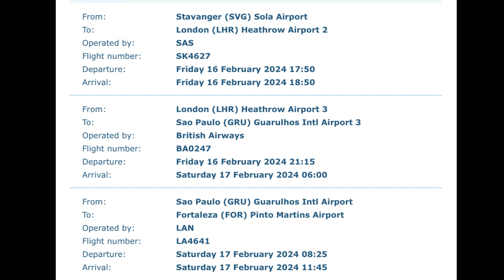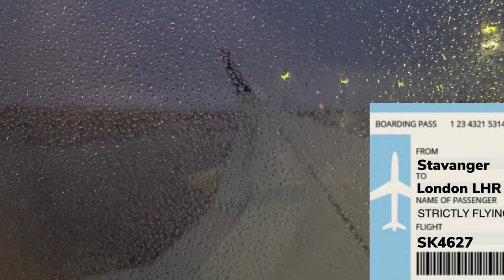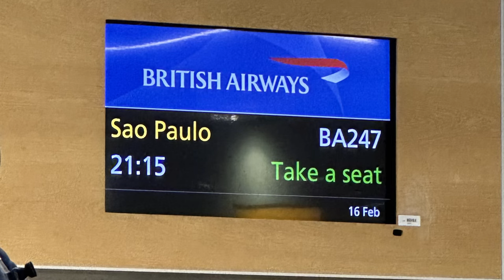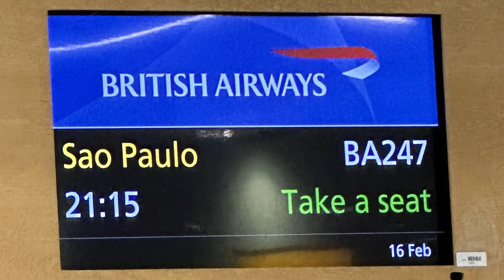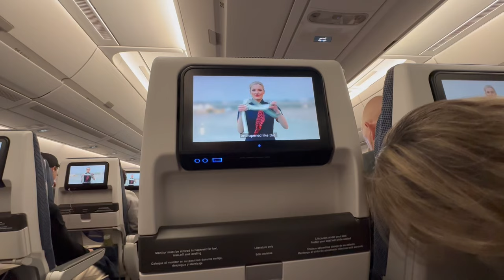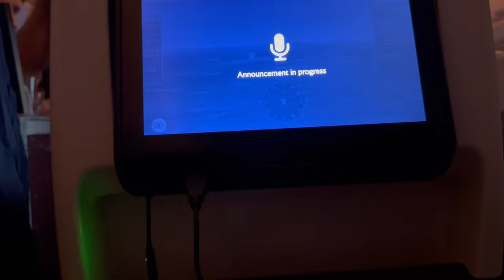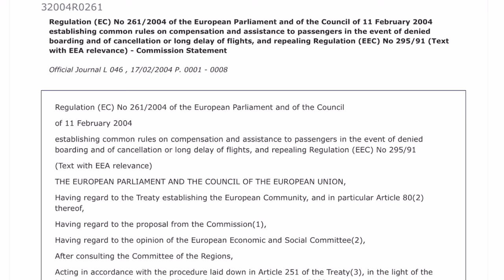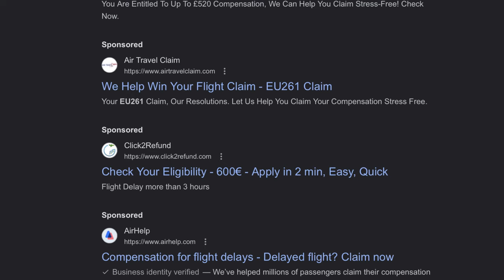British Airways l London to São Paulo l Trip Report February 2024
Sometimes things just don’t go according to plan, especially when traveling. Delays and cancellations are common, however when everything falls apart it can become downright stressful. Join me on this trip report where I have purchased a ticket with KLM from Norway to Brazil but I end up flying with British Airways instead as my flight with KLM gets cancelled.  On this trip report I will show you what you can expect flying long haul in economy class with British Airways in 2024. I will also tell you how you might be compensated if your flight is delayed or cancelled.

Welcome onboard!

00:00 - Intro
01:14 - Boarding KLM to Amsterdam
02:07 - My KLM ticket
03:19 - Flight gets cancelled
06:10 - My alternative flight
07:00 - Check in Stavanger
08:58 - Flight to London
09:42 - Takeoff
10:31 - Service onboard SAS
11:06 - Landing London Heathrow
12:14 - Changing terminals
13:51 - Boarding procedure BA
16:12 - Boarding the A350 to Sao Paulo
16:56 - My seat
17:27 - Captain’s welcome onboard speech
18:52 - The British Airways Economy class seats
20:58 - Drink and meal service
21:53 - The lavatory
22:28 - Breakfast service
24:06 - My thoughts about BA
26:17 - How to get compensated
29:30 - My return flight to Norway